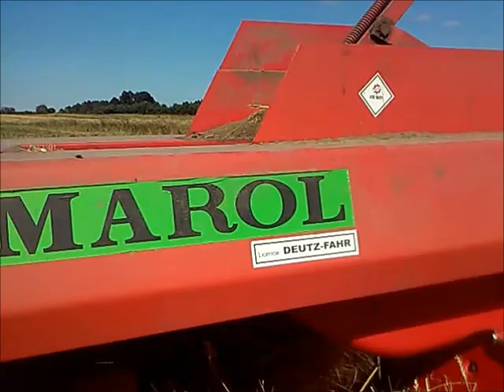Prasowanie słomy 2017 //new holland & ursus//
Dzisjaj przedstawiam wam film z prasowania slomy 2017

Wystapili:
New holland - famarol
Ursus - sipma